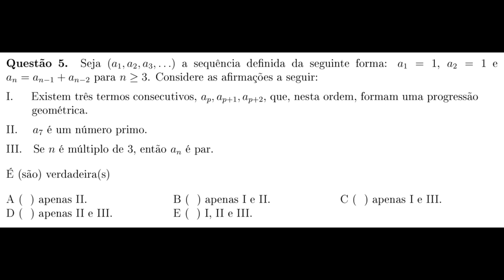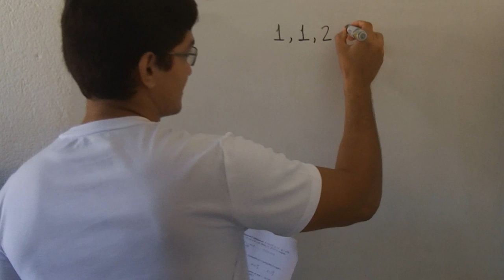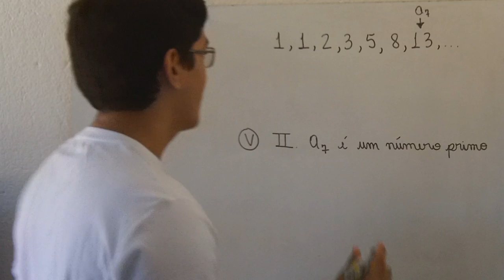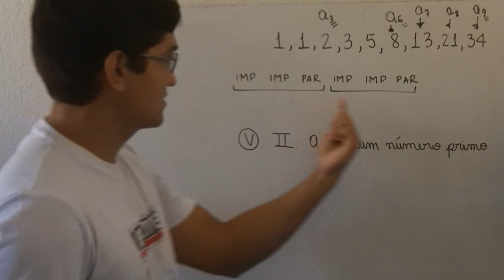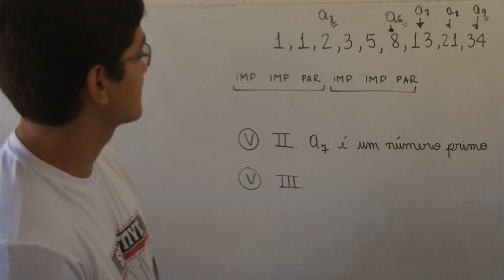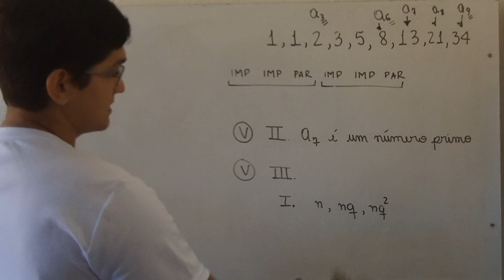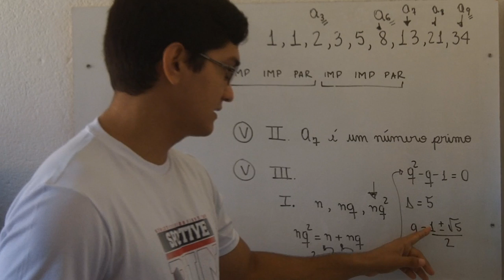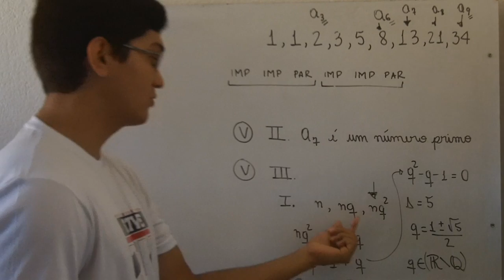Sequência de Fibonacci (ITA 2015, Questão 5)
Questão 5. Seja (a 1 ,a 2 ,a 3 ,...) a sequência de?nida da seguinte forma: a 1 = 1, a 2 = 1 e
a n = a n−1 + a n−2 para n ≥ 3. Considere as a?rmações a seguir:
I. Existem três termos consecutivos, a p ,a p+1 ,a p+2 , que, nesta ordem, formam uma progressão
geométrica.
II. a 7 é um número primo.
III. Se n é múltiplo de 3, então a n é par.
É (são) verdadeira(s)
A ( ) apenas II.
D ( ) apenas II e III.
B ( ) apenas I e II.
E ( ) I, II e III.
C ( ) apenas I e III.